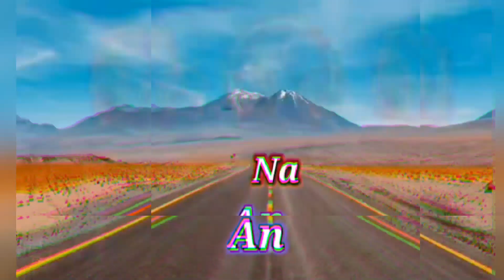NANCEE VLOGS EPISODE 40 I LET'S TOUR AROUND THE CITY EID SALE BATH & BODY WORKS QATAR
Happy Eid to all. SALE at BATH & BODY WORKS QATAR.